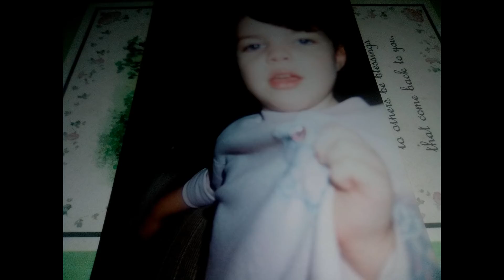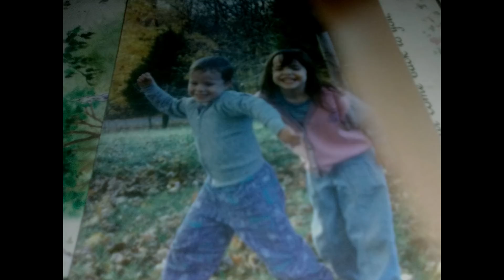Demons Are Real Here! The Monster Inside Me.. Paranormal Nightmare